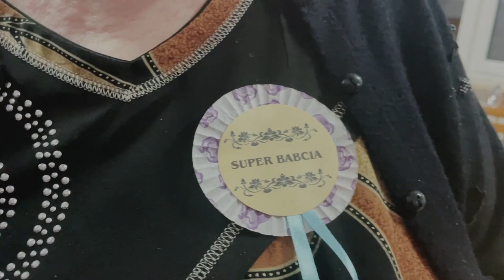Koncert z okazji dnia Babci i dnia Dziadka w Klubie Seniora "WRZOS"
Koncert z okazji dnia Babci i dnia Dziadka w Klubie Seniora "WRZOS", Podczas koncertu zaprezentowali się uczniowie Ireneusza Parafiniuka, z klasy instrumentów klawiszowych, oraz wokaliści zespołu wokalnego "CHWILKA"